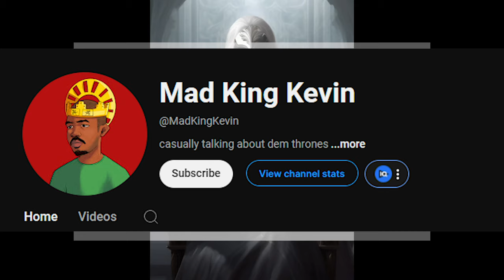The Myth of the Corpse Queen | ASOIAF Theory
It is said Night's King took a Corpse Queen as his bride. Does this mean there female Others? Can the Others reproduce? A video that touches on the themes of life, love, and hatred in a song of ice and fire. A brief, back-to-basics theory video on the topic on the Others. The White Walkers of Game of Thrones were all male. But perhaps in the books, there are female Others.

The Myth of Night's King and the Corpse Queen | ASOIAF Theory

🎨 Artwork Credits
Utuk'ku - Artist Unknown
Waymar Royce and the Others - Magali Villeneuve
Ser Waymar Royce and the Others - Jon Neimeister
The Others - Josh Rife (Artstation)
Coldhands astride his great elk - Zippo514
Wights - SigbjornPedersen (DeviantArt)
Davos and Melisandre on their way to Storm's End - David Fedorczuk
Melisandre scene of the birth of a shadow - dalisacg
Art of Pregnant Melisandre - Lauren K. Cannon
Sam, Gilly, and Aemon Battleborn - shebsart on Tumblr
The last hero escapes ice spiders - Roman Papsuev
The Land of Always Winter - ReneAigner
Broken vows - Marc Simonetti
Melisandre - Michael Komarck
Morgoth - Rings of Power (Weta)
Crater's Keep - Marc Simonetti
Jon Snow Scolded Again - Paolo Puggioni
Winter forest - hunterkiller (DeviantArt)
The Queen of North - wolverrain
The Others - sabiartrin on Tumblr
Wights - Tomasz Jedruszek
Ygritte - FiRez-DA
Jon Snow and Ghost - Artist Unknown

🔈Music
 Gravity Sound - "Portal" Mysterious Space Background Music No Copyright

Audiobook Narrator - Roy Dotrice (ASOIAF) 🙏🏾